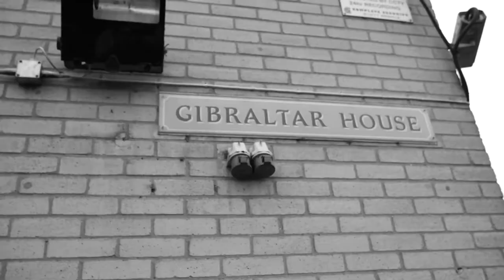Graham Martin - Full Circle (Official Music Video)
Music video by Graham Martin performing Full Circle. (C) 2017 Hydrus Records. Released 17th February 2017.